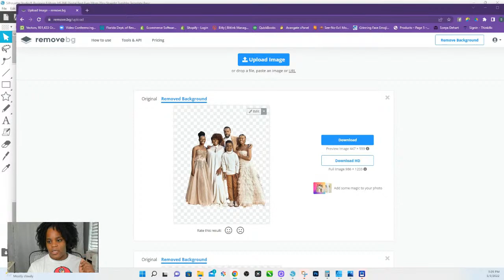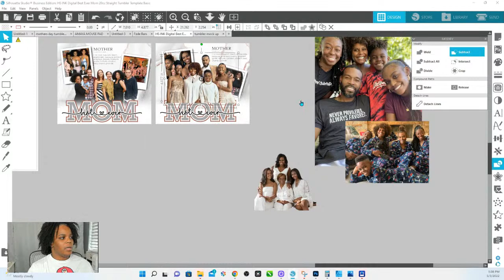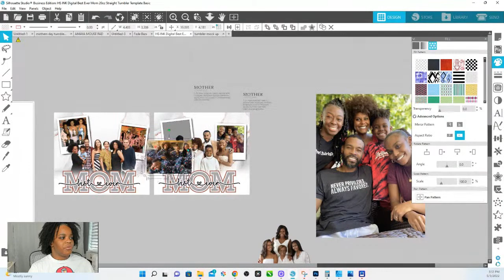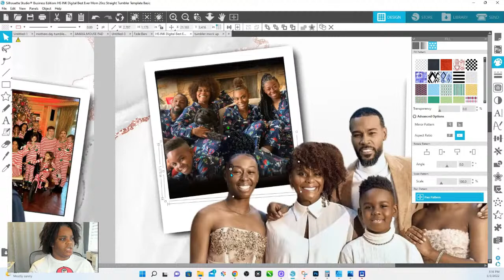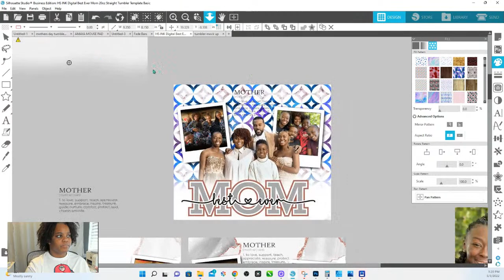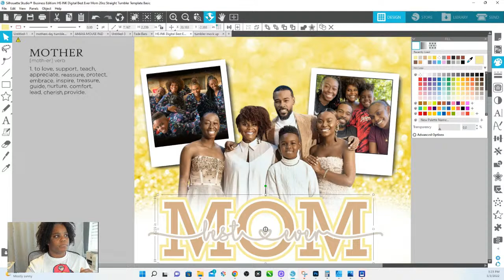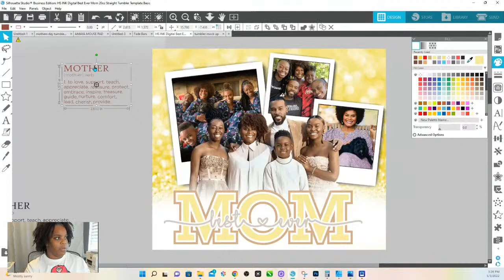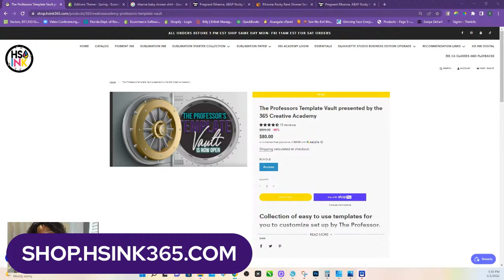NEW Tumbler Template in Vault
NEW 20oz Straight Tumbler Template in Vault